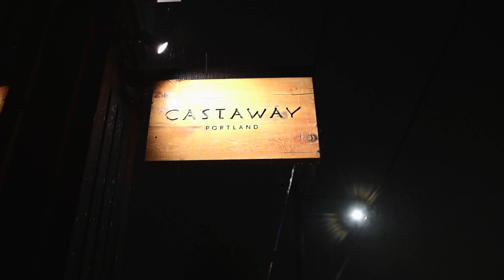G Log 782: Castaway!